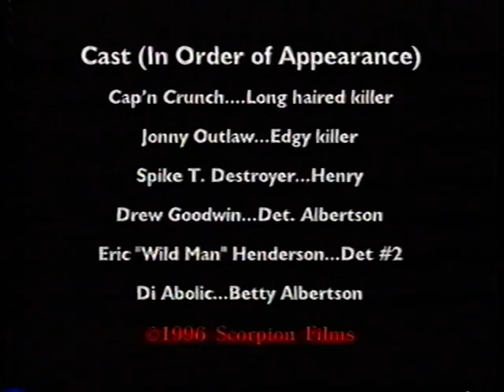Henry's Bloody Improv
This seems a lot edgier to me now than it did when we made it 17 years ago. The level of disdain for authority in this silly, satirical, blood-soaked movie about cop-killers is socially irresponsible, unacceptable, and irredeemable. It also presages Rob Zombie's film work by several years. A grim little piece, to be sure. But boys will be boys.

P.S. After playing a cop in two of our movies, Andy Goodwin was so inspired that he decided to pursue his dream of becoming a cop in real life. True story.